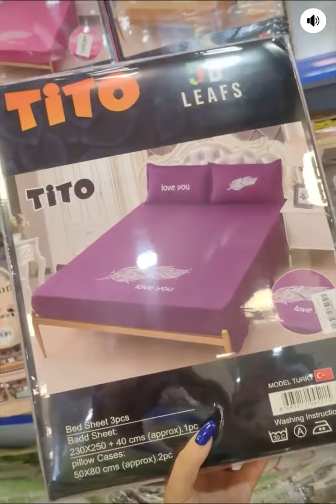نزلات ساعات قوالب كيك صواني اكرلك مجمع فلس ونص متوفره لبضاعه فرع الدوره و السيدية